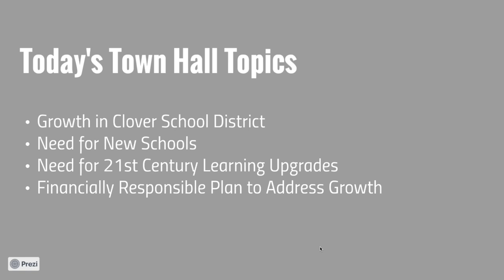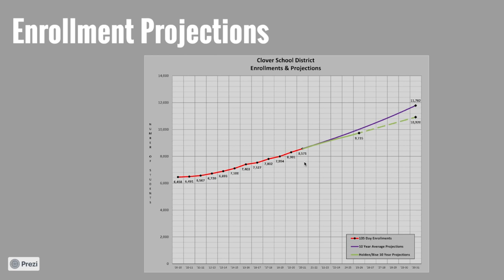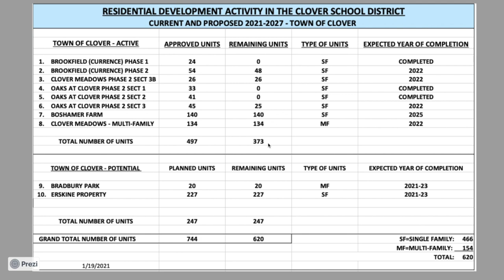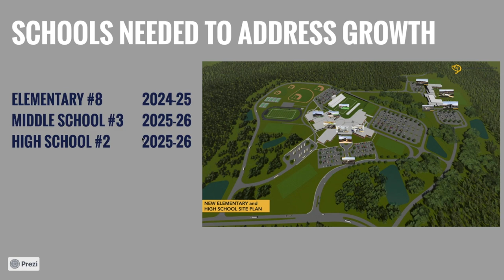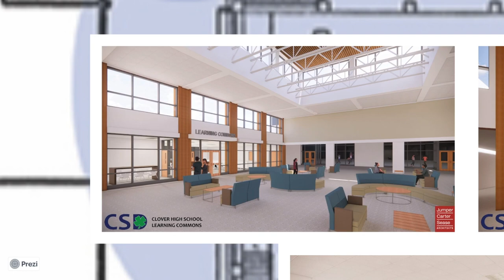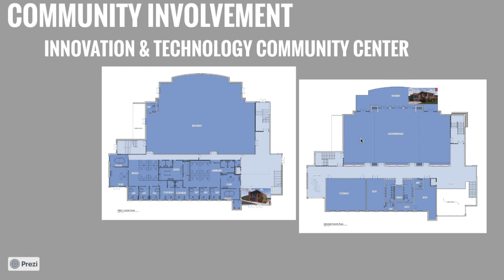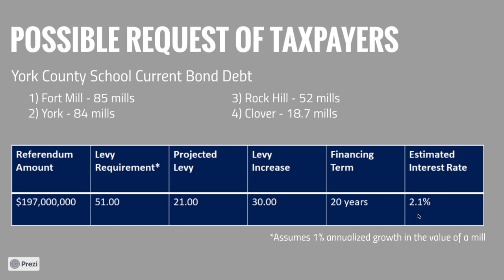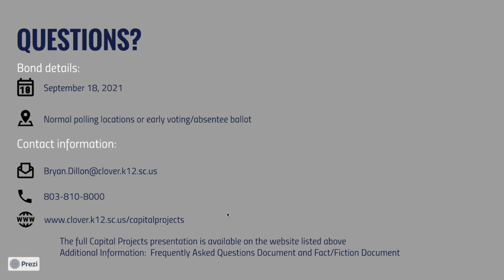Dr. Quinn: CSD Bond Town Hall Presentation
Dr. Sheila Quinn shares the district's Capital Project plan and upcoming Bond Referendum.